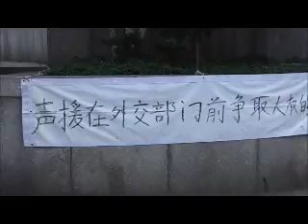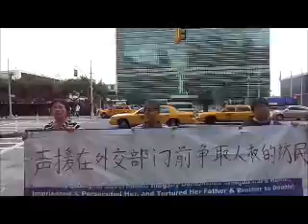向坚守外交部"要人权"的访民致敬!